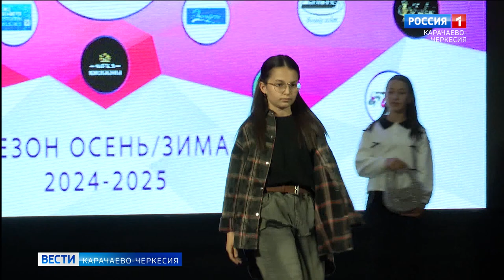В Черкесске состоялся региональный фестиваль "МодаФест"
Яркое событие, объединившее моду, творчество и эмоции. В Черкесске состоялся региональный фестиваль "МодаФест". Местные дизайнеры и модельеры представили свои коллекции, а модели продемонстрировали их на подиуме.